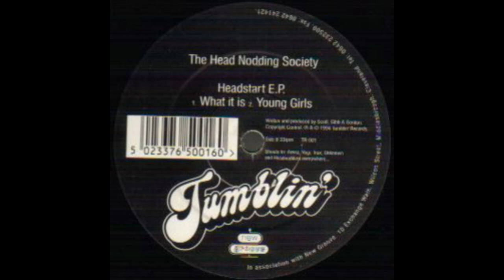The Head Nodding Society - What It Is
Tumblin' Records – TR 001 UK 1994